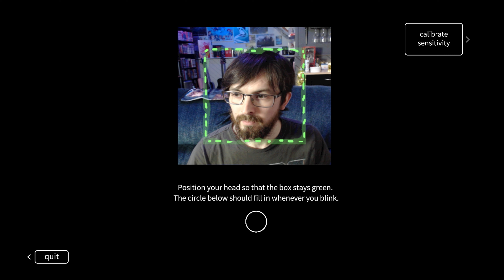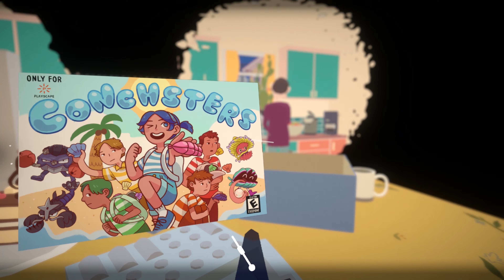Before Your Eyes, Emotional and Enlightening - Review (PC) - Tarks Gauntlet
Game kind of wrecked me a bit. Not gonna lie. So of course it gets praise. Not the usual thing I shill around here, but a great thing nonetheless. Before your eyes is an experience to cherish.

PS: If the frame-rate seems off in some areas it's not because of the game. It's because my computer doesn't exactly like me playing and recording games at the same time. It's a bit taxing.